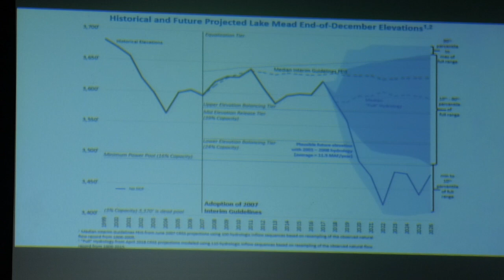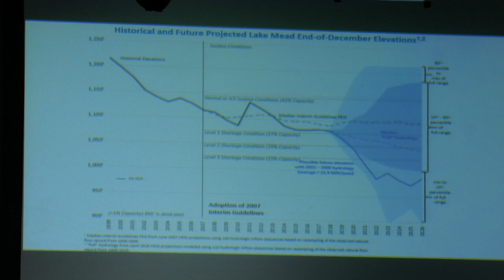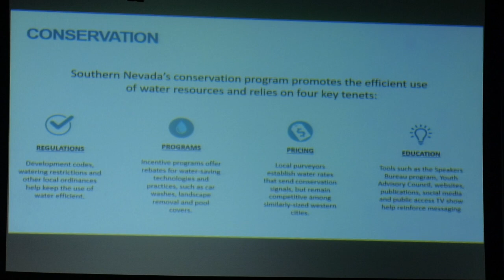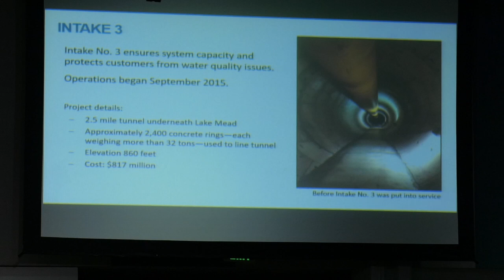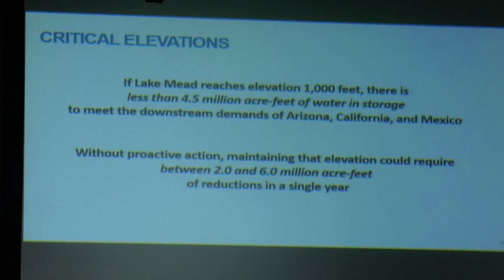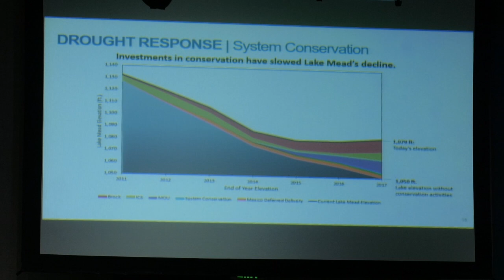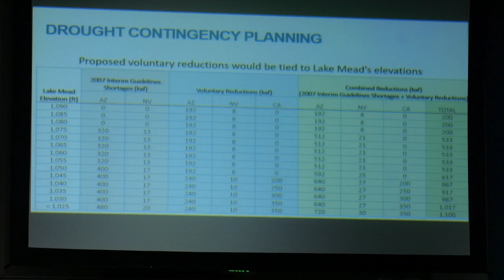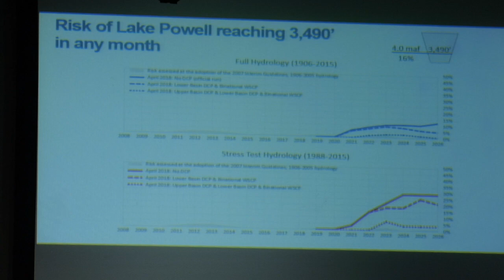Rolling the Dice in the Lower Basin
Colby Pellegrino, Director of Water Resources, Southern Nevada  Water Authority - The Lower Basin states are working on their own Drought Contingency Plan to cut back on water use and protect levels at the besieged Lake Mead. Negotiations have been tough and detail efforts to save some 1.3 million acre feet of current water use. Ms. Pellegrino brought perspectives on the status of the Lower Basin plan and how the Southern Nevada Water Authority is positioned in the plan and with overall water use in the greater Las Vegas area.